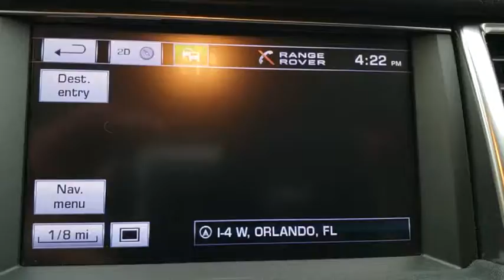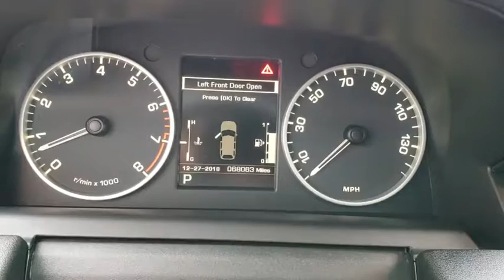2013 Land Rover Range Rover Sport Winter Park, Clermont, Sanford, Daytona, Apopka, FL 532227B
2013 Land Rover Range Rover Sport HSE - Stock#: 532227B - VIN#: SALSF2D49DA767810

199 S Lake Destiny Dr

2013 LAND ROVER RANGE ROVER SPORT V8-INDUS SILVER-EBONY LEATHER INTERIOR-ANGIRE WOOD $350-DIGITAL & SATELLITE RADIO $750-CLEAN CARFAX-SUPER CLEAN CAR AND PRICED TO SELL FAST !!!